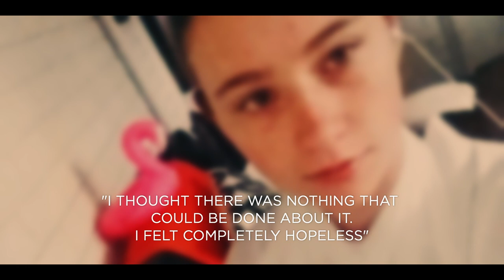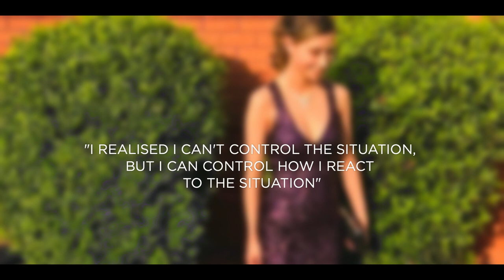How to Feel Awesome: A Mental Health Documentary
This documentary explores the real life events of a teenage girl who was severely bullied when she was young, and turned to harming herself because she couldn't see any other way to cope with her pain. Watch to see how Sarah regained her power and turned the situation completely around for herself!

Sarah's story highlights the incredible impact of a change in perspective and having the courage to reach out for help when we are really struggling. This video can be used to assist any young person to find hope in their life and remember how awesome they are :)

Please share widely so that more people can benefit from hearing Sarah's story!